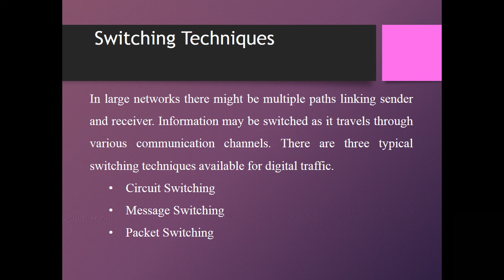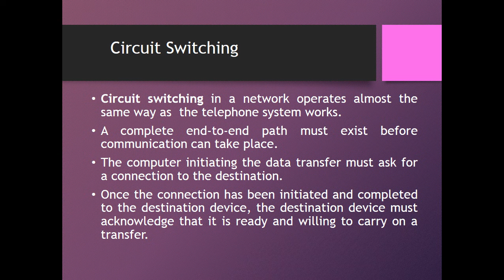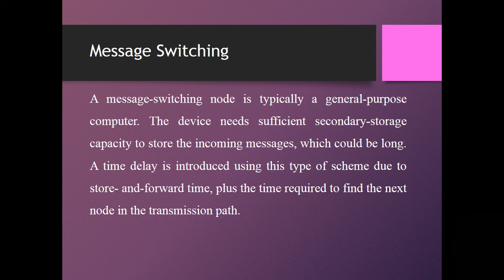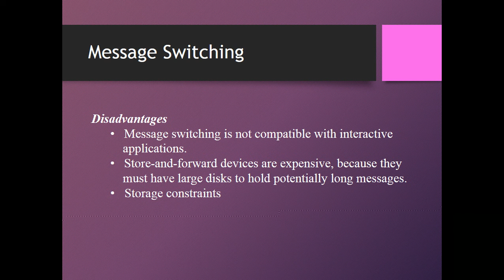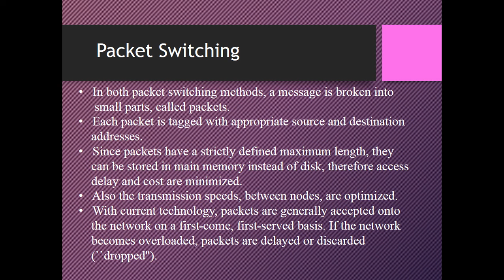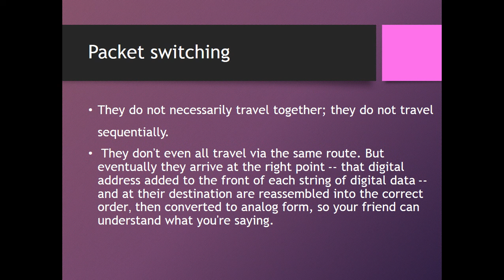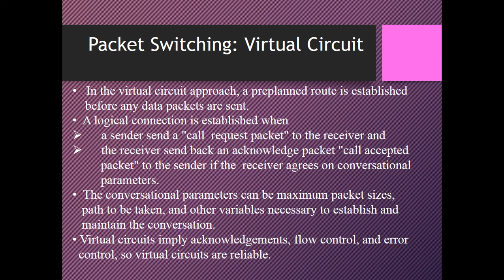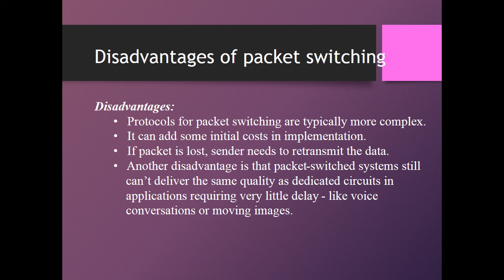Switching Techniques in Computer Networks | In Urdu | lecture # 9